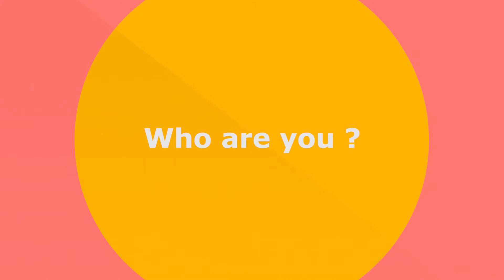Summer schools Vascular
Chaque année plus d'une centaine d'étudiants participent aux Summer Schools de l'Université d'Angers.